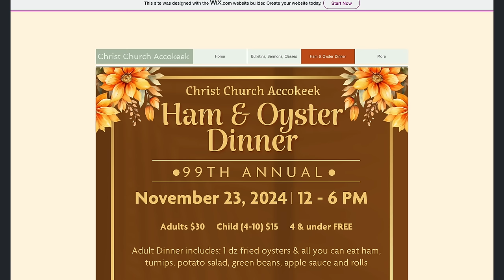Anglican Unscripted 887 - Canterbury's Slippery Slope